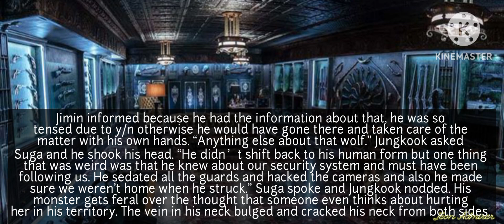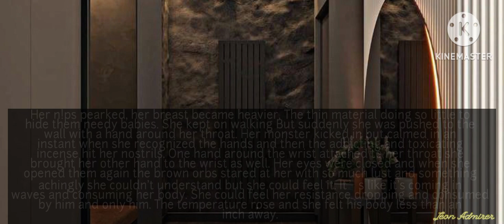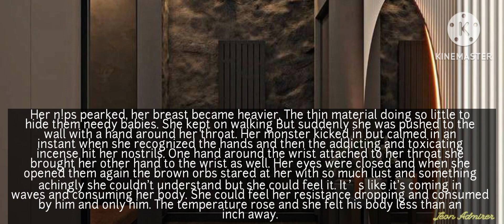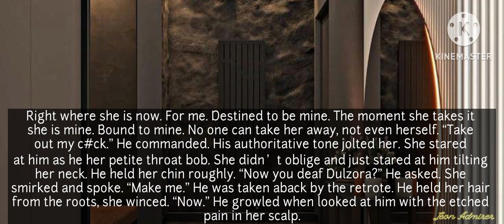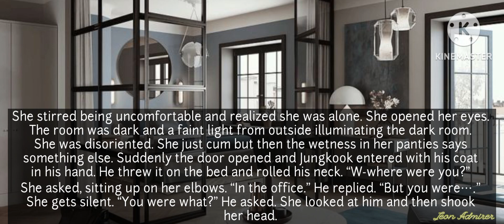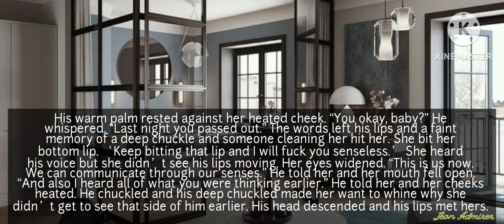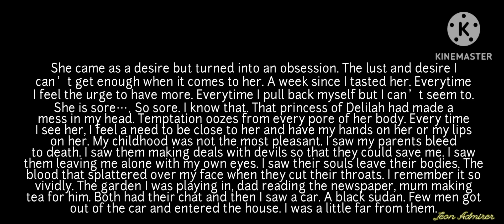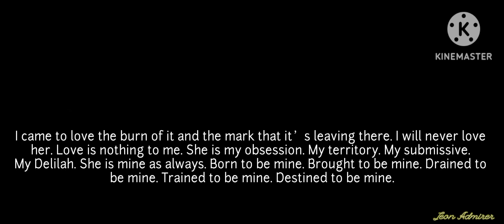{10} "Destined to be His" When sheh submits to him and he takes her roughly ||Jungkook ff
The obsession leads to many offense. What this one will commit? A dark romance.
Forced proximity
He fell first but she fell harder
Touch her and Die
Maiden
Soft female lead
Edited by: Jeon Admirer
Voicover by: Jeon Admirer
Storyline: Jeon Admirer
Pictures used credited goes to respectful owners